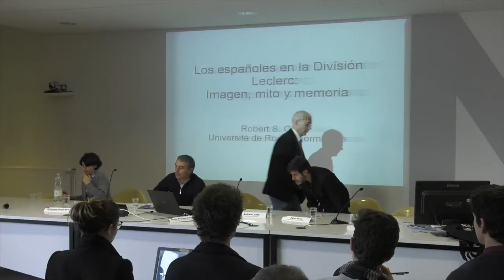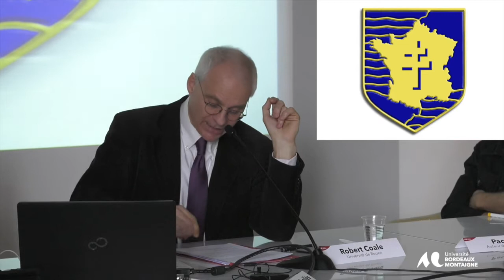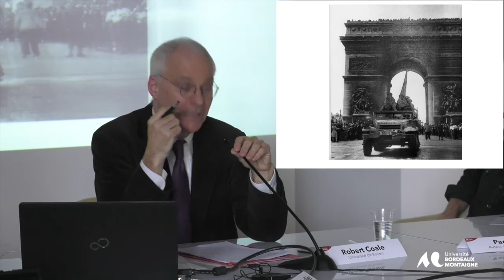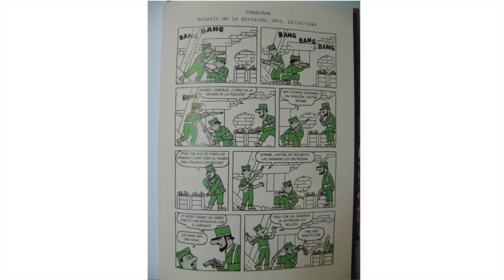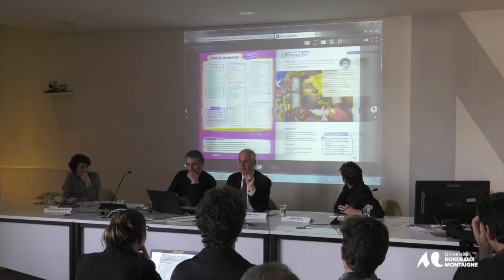Conférence de Robert Coale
Miradas cruzadas sobre la dictadura franquista: historia, memoria y comic
Regards croisés sur la dictature franquiste : histoire, mémoire et bande dessinée
Autour de Los surcos del azar (La Nueve) de Paco Roca
Robert Coale (Hispaniste consulté par Paco Roca pour la BD, Université de Rouen)
« Imagen, mitos y memoria de los españoles en la división Leclerc »